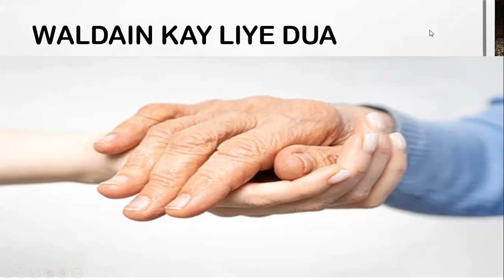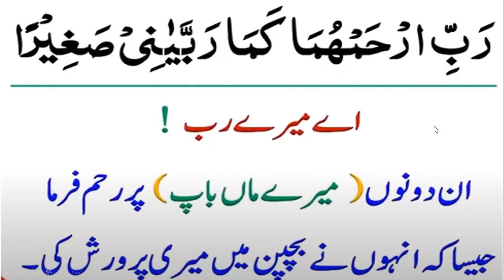Parents (Waldain,) Kay Liye Powerful Wazifa & Dua // Naushina Irshad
Doston ke saath share Kareen